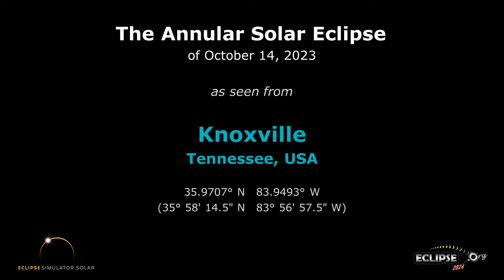The Annular Solar Eclipse of October 14, 2023 from Knoxville, TN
What will the 2023 solar eclipse look like from Knoxville, Tennessee?  Find out here!

(The eclipse sequence begins at 0:22)

Links:
• Eclipse2024.org
• 2023 eclipse page for Knoxville

What will the 2023 solar eclipse look like from Knoxville?  This simulation will show you! We've captured the view from the Eclipse2024.org Eclipse Simulator for Knoxville, so you can preview the eclipse before it happens!* It's just one way that Eclipse2024.org is providing great information and education to help build excitement for the annular eclipse of October 14, 2023.

Visit Eclipse2024.org's online eclipse simulator for many more features, as well as detailed instructions on exactly what you're seeing in the simulation. You can change the foreground scene, because we know that the scene in the simulation might not look like Knoxville!  For locations in the path of totality for 2024, you can also get a closeup view of Baily's Beads, change the shape of the corona, see the outlines of the Moon and Sun during the eclipse, and MORE!  With the simulator, you can: